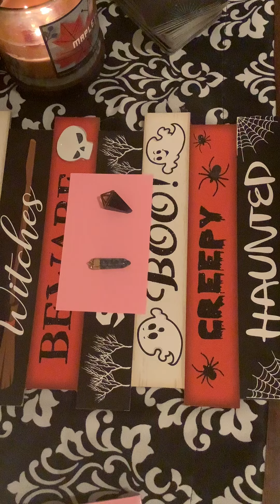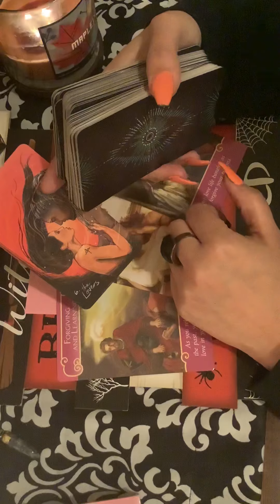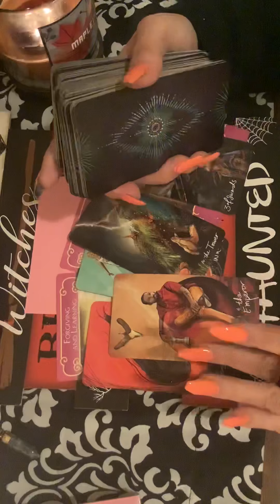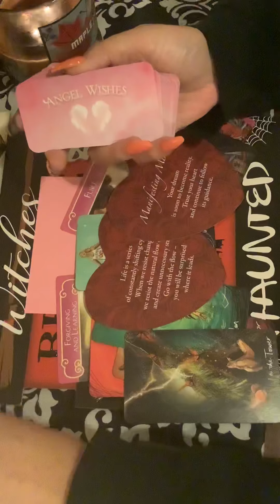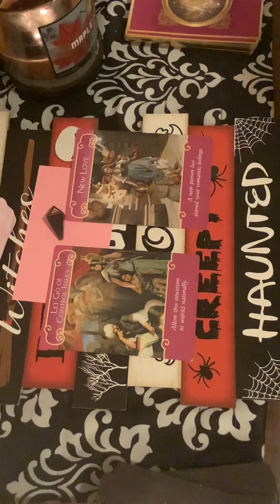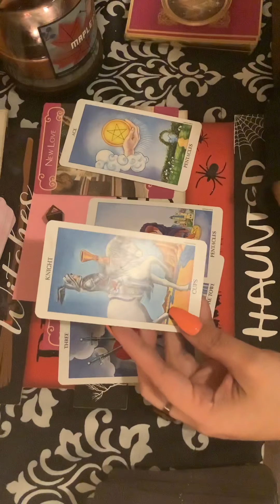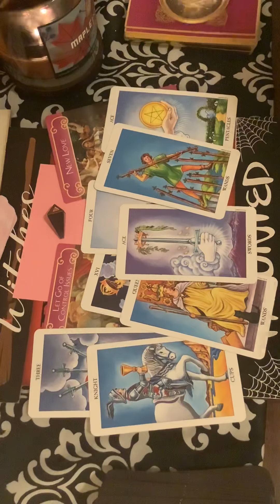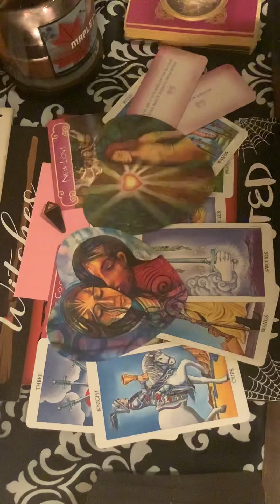What is their karma for hurting you? 🔮🔮Extended links. How did they play themselves?❤️❤️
1. Blue Pendant 🦋  1:40
2. Amethyst Pendant 💜.  11:50
Extended links 🎃🎃🎃🎃🖤🖤🖤💀💀💀
🦋Blue Pendant
You see The length of the extended before you purchase it. I DON'T WANT TO HEAR IF YOU DON'T LIKE THE EXTENDED***

Hi 😀Thank you for coming to my Channel.

REIKI🔥🔥🔥Sexy and Psychic Candice G Smith start it at the 7:00 minute  mark, you’re welcome 🤣😂👌💯💯

National Suicide Prevention Hotline: if you are depressed please call them! 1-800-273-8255. ❤️❤️❤️

Check out Douglas Faulks video: Spiritual women, dating and sexual energy vampires
Connecting w/Guides and goals

Amazon wish list:🎁🎁Thanks again to Olga I love the Kamasutra deck